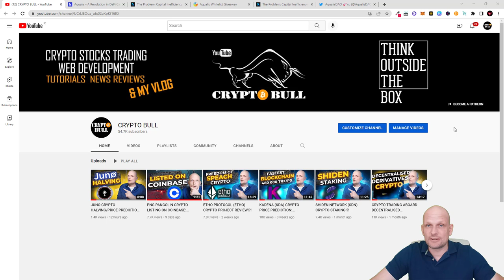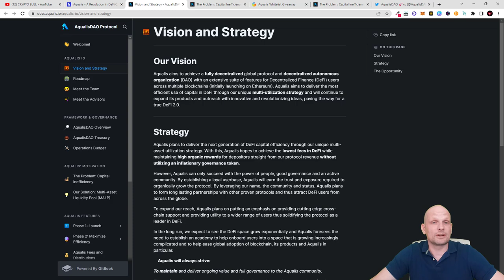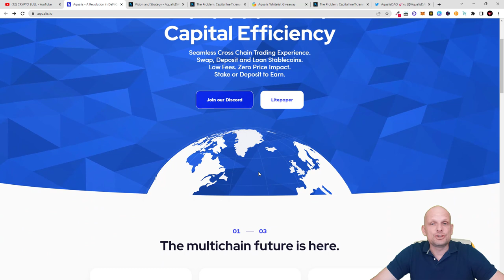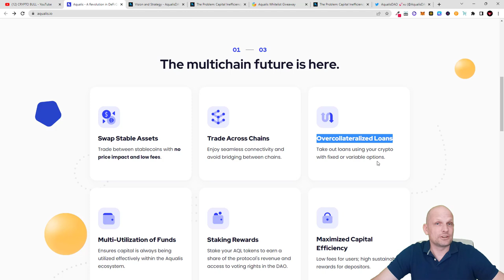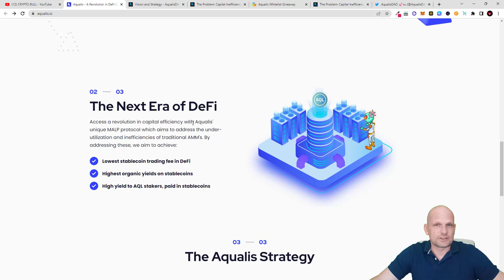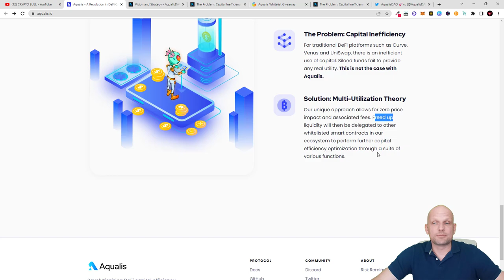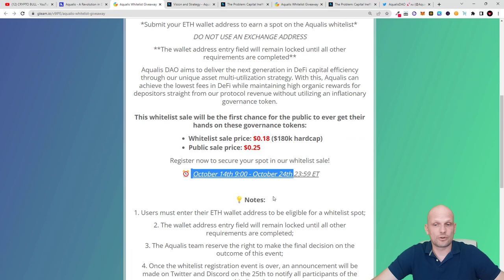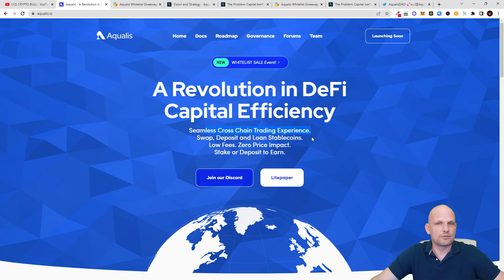AQUALIS AQL CRYPTO CROSS CHAIN TRADING PROTOCOL REVIEW